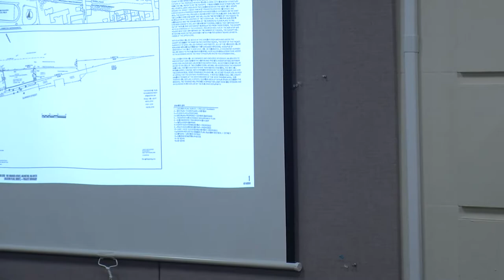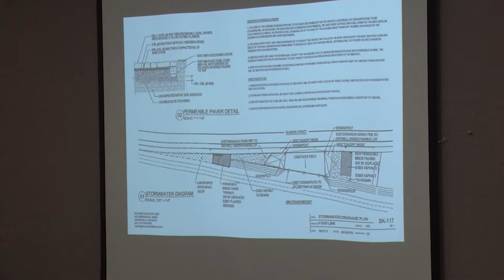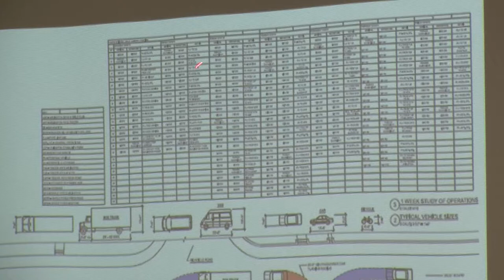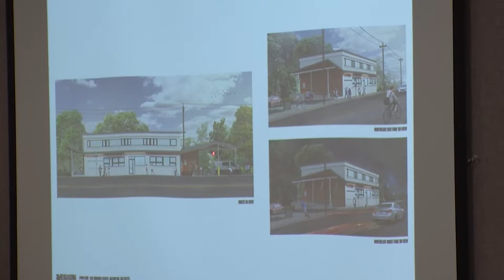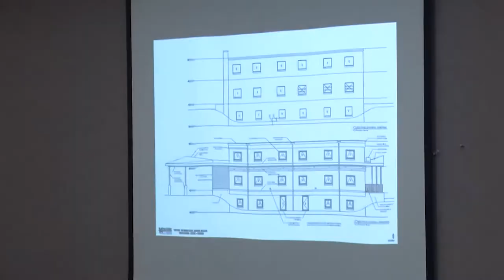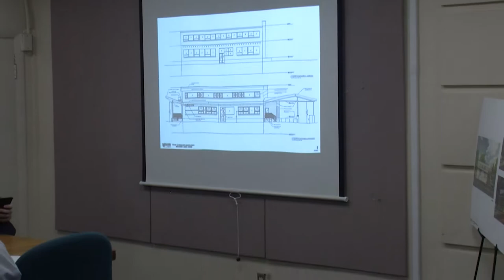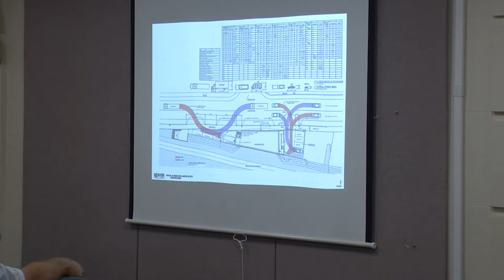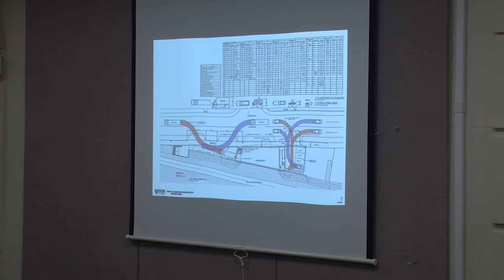Redevelopment Board Meeting - August 12, 2019